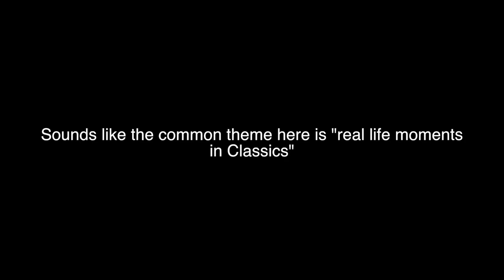Interview: Jacob Horn - The Experience and the Impact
[Description – Limit 2 sentences]

*Audio*

- "SCS Intro"
   by Erik Shell
   unpublished

*Photo/Video*